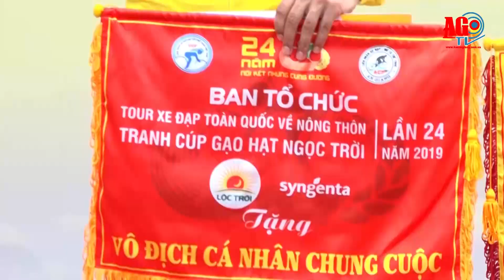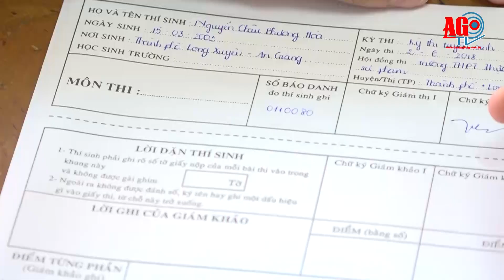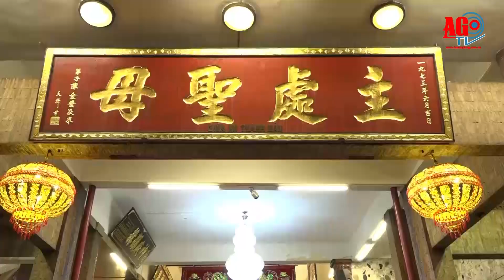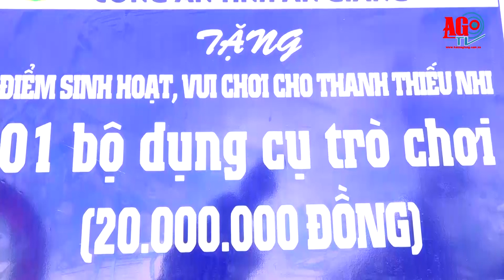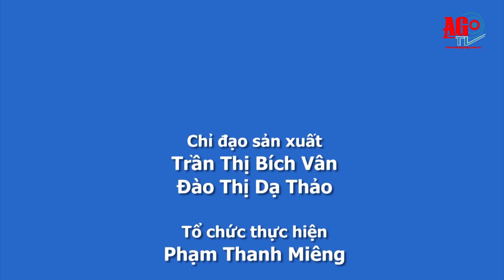Điểm tin kỳ 175